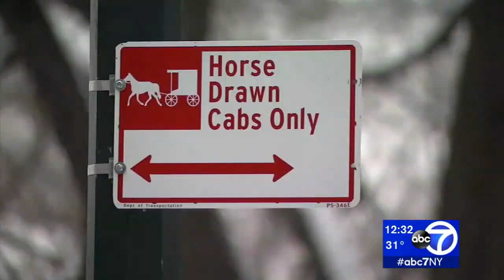NYC horse-drawn carriages move inside Central Park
People looking for a horse carriage ride in New York City must now go inside Central Park.

Carriage horse drivers decided to move Friday morning to comply with the city's new directive for them to no longer make pickups on Central Park South.

New York City officials had stressed that while Friday was slated to be the day horses should move from their longtime waiting on Central Park South to just inside the park, no summonses were going to be immediately issued. Instead, drivers and customers would be "educated" about the new pick up locations.

As the drivers moved into the park, they voiced concerns about the safety of the new pickup locations being built by the city.

NEW HERE? –